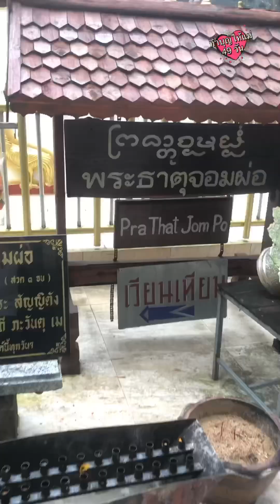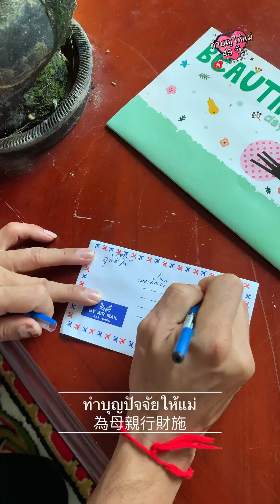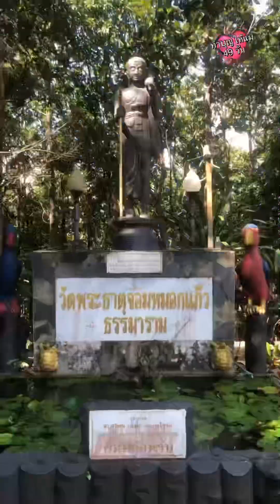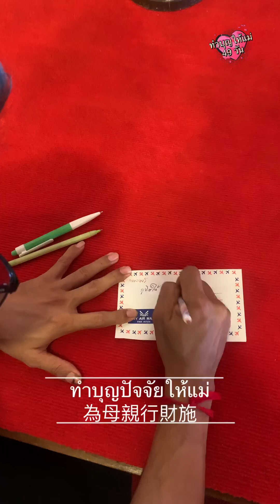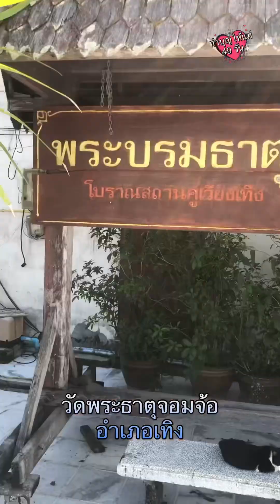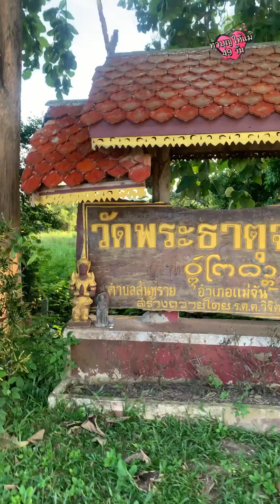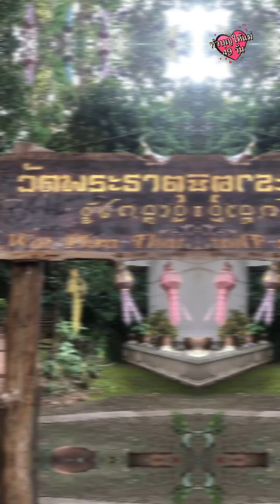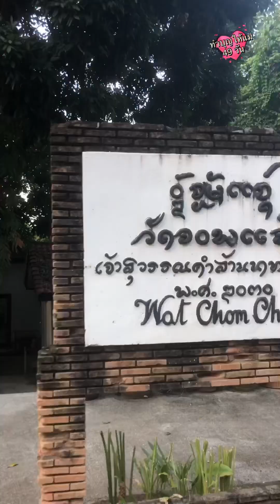ทำบุญให้แม่ 49 วัน “ วันที่ 49 “ 🙏🏼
ทำบุญวัดพระธาตุ 9 จอม (ไหว้ครบใน1วัน)
9 ตุลาคม 2567 (เสร็จสิ้นภารกิจทำบุญ